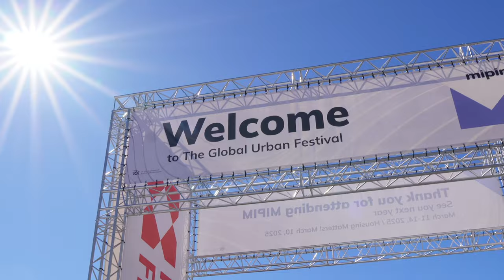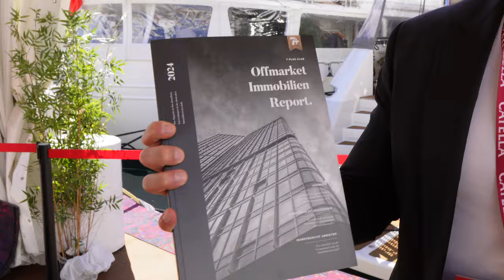RISIKEN und CHANCEN in der Immobilienwelt - Ein Interview mit Corvin Tolle auf der MIPIM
Im Interview mit Corvin Tolle, von Tolle Immobilien, sprechen wir darüber, ob man aus der Vergangenheit lernen kann und wo Risiken und Chancen in der Immobilienwelt bestanden haben und bestehen könnten.

Du brauchst eine KOSTENLOSE Demo?